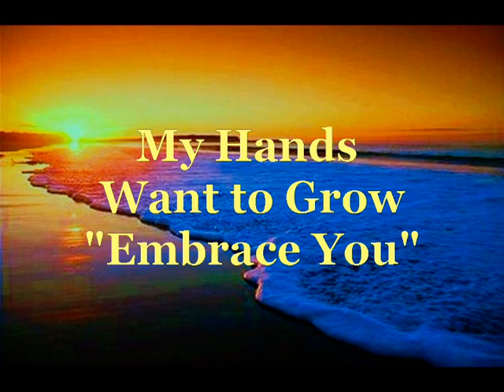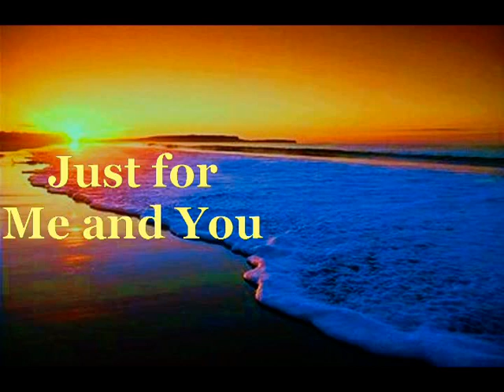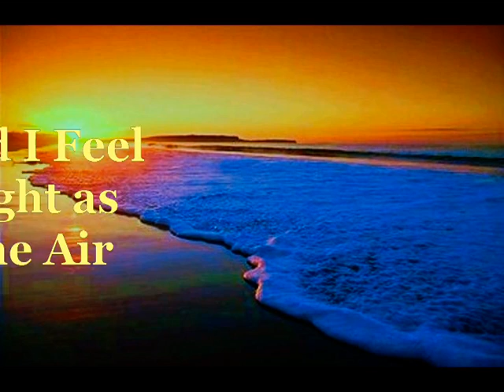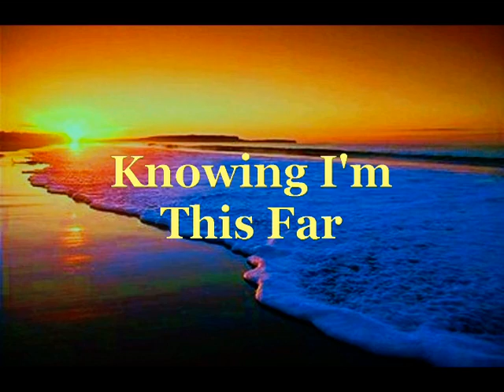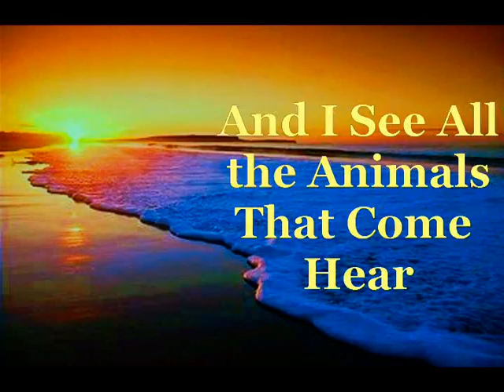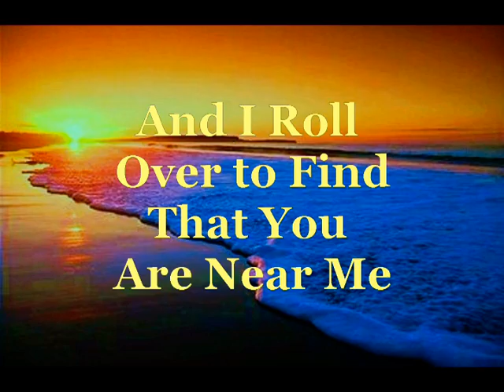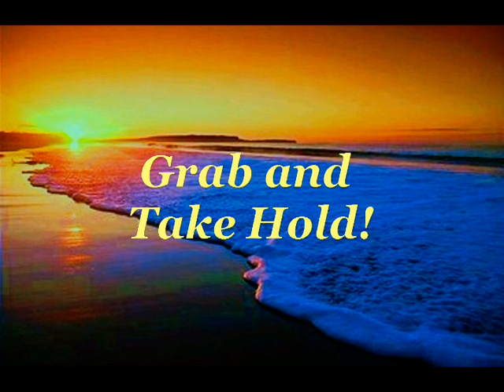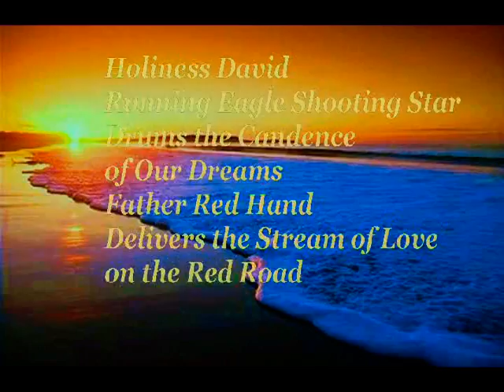White Buffalo Calf Woman Sings: Rainbow Colors "Candy Apples" and Heart Songs "Lullabies"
White Buffalo Calf Woman Sings: Candy Apples And Lullabies (Candy Apples "Rainbow Colors" And Lullabies "Heart Songs")

As Rainbow Warriors of Prophecy we would like to thank all the artists who have shared their works, including software and hardware engineers who keep us smooth sailing. And Relative Artists for their vision used, we bow in your glory. We are grateful for your contributions. We honor you!

Relatives, Request your four rainbow colors or your very own Sacred Song Blessings the heart song that flows through you! All lyrics must be written afterwards (or during by writing) for others to hear to read the star language, the story of heaven, the journey over four rolling hills in time.  We enter the yellow rolling hill.  You too can sing your heart song, your spoken words in the winds. What we, the Rainbow Warriors of Prophecy, refer to as living prayer.  I am constantly singing on my walking of our world, to hear your perfection, the soul yearning to explode. Welcome home to your heart, our heart, we together are the golden shine, a light from within, that rings divine!

Coming soon, a Video of Rainbow Colors explained, each color of the rainbow, with new colors that are already here, upon the world and above it. We were not able yet to receive the glory of the universe. However, we are awakening now. This is the only place in the entire world, where you will find this truth about the rainbow colors. Crystal and Indigo Children bring to us the perfection of the flesh and the soul. It's time for you to know your great four rainbow colors that offer you the GREATNESS within to share without, to unite heaven and earth within you. As we learn about the Rainbow Clan, we find that we need each part to the whole, we are RELATIVES of the RAINBOW. This is White Buffalo Calf Woman, an elder crystal child, hear singing for you. Welcome to the New Time ahead, the third rolling hill in time, the dreaming of BROTHERHOOD, with the Rainbow Clan. Aho (may your spirit fly), we begin.